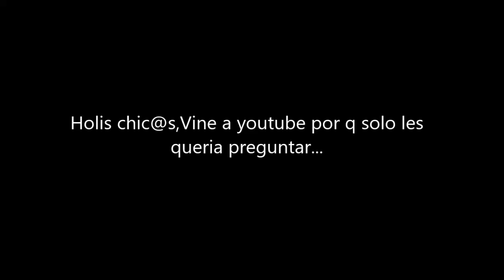quien para fotito xd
Espero collaboren
Bueno adios :3